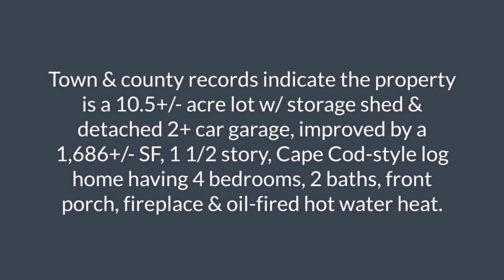351 Pommogussett Road (Route 56) RUTLAND, MA